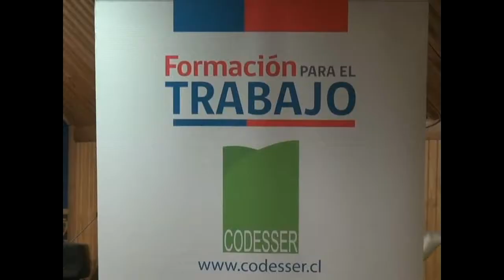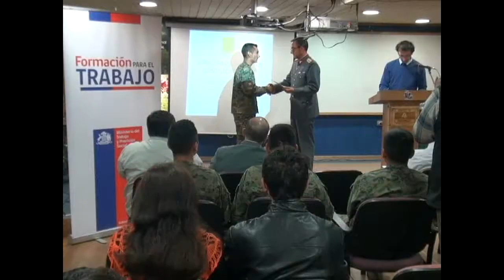Codesser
ENFOQUE INFORMATIVO